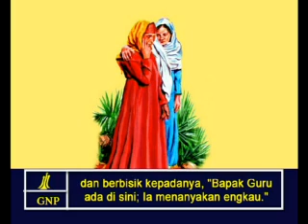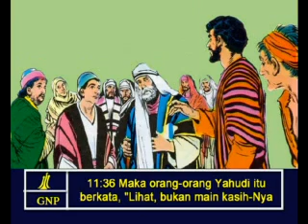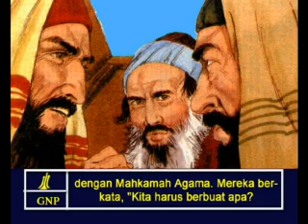John 11 Indonesia Picture Bible